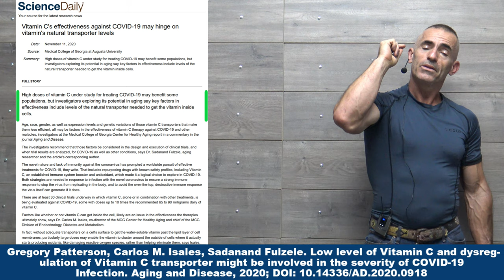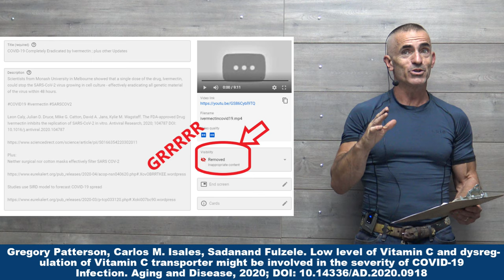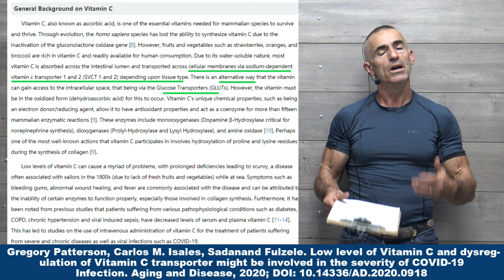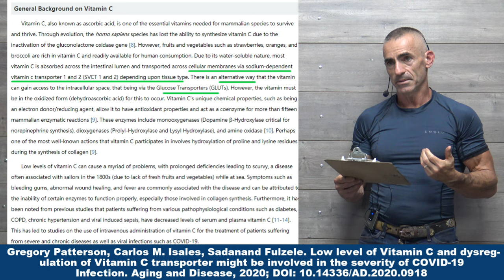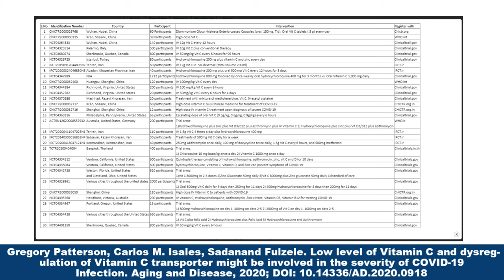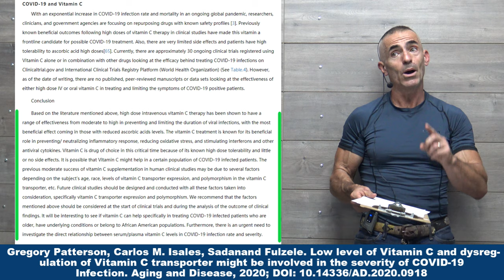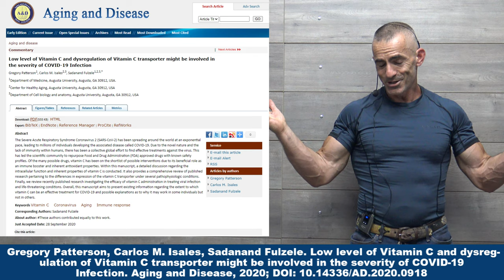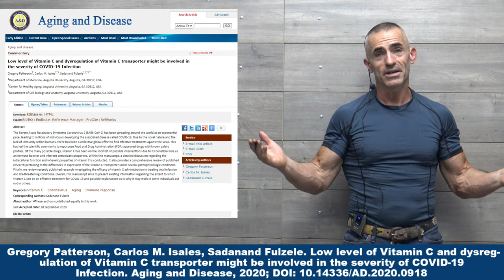Vitamin C and COVID-19 plus EVMS CRITICAL CARE COVID-19 MANAGEMENT PROTOCOL (MATH+)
Many of those most at risk from COVID-19, including individuals who are older, Black, male and with chronic medical conditions like osteoarthritis, hypertension and diabetes, tend to have lower levels of vitamin C, another reason vitamin C therapy would be considered a reasonable treatment, Isales says. The investigators also note that patients may develop a vitamin C deficiency over the course of their COVID-19 illness since, during an active infection, vitamin C is consumed at a more rapid rate. Insufficient levels can augment the damage done by an overzealous immune response

Gregory Patterson, Carlos M. Isales, Sadanand Fulzele. Low level of Vitamin C and dysregulation of Vitamin C transporter might be involved in the severity of COVID-19 Infection. Aging and Disease, 2020; DOI: 10.14336/AD.2020.0918